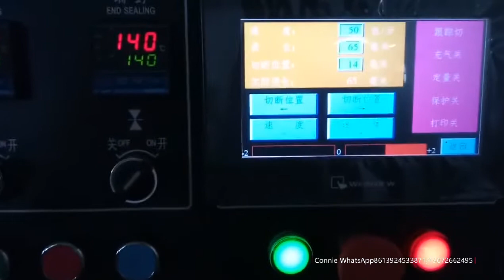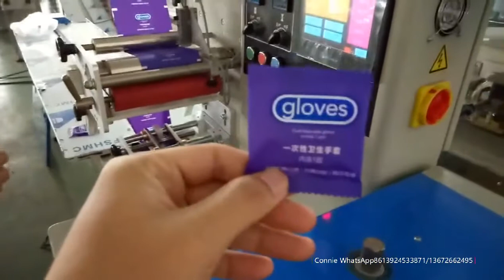Gloves packing machine for VT-110 Machine